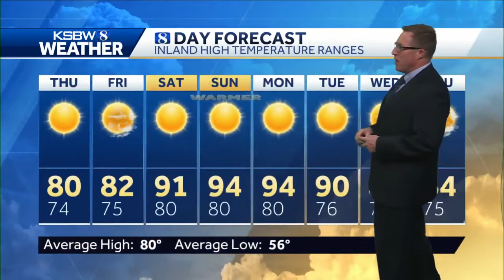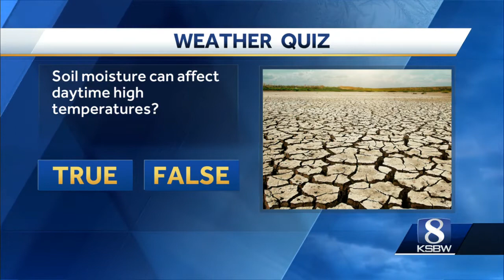Warming temperatures back in the forecast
KSBW 8 Chief Meteorologist Lee Solomon has your local weather forecast